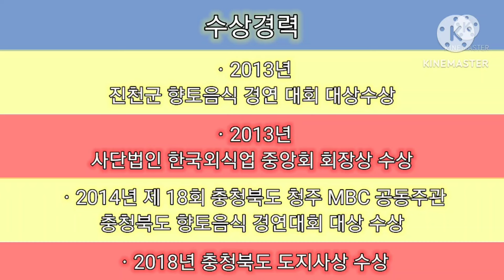솟뚜껑판에 어느 잘생긴 구독자가 보내준 명품한우셋트 좋은 사람들과 어릴적 시골예기 하며 함께 먹방합니다~~^^